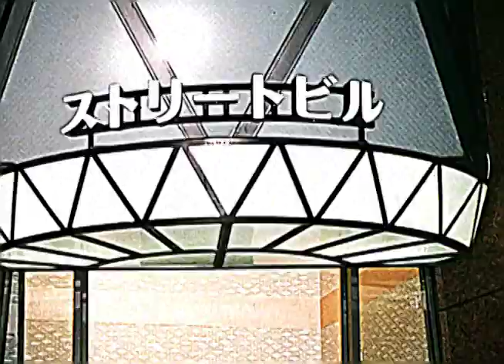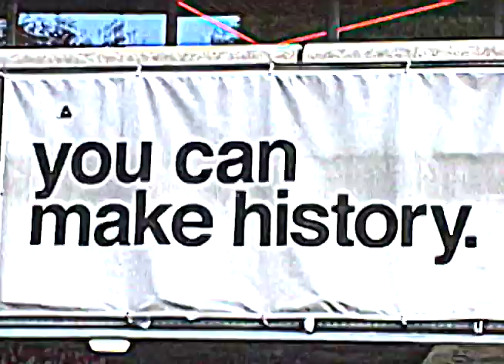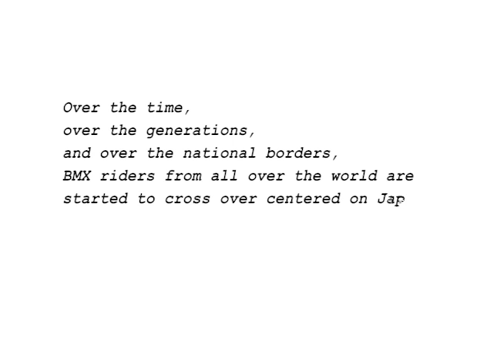BMX - MOTO-BUNKA CROSSOVER TRAILER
Japan's Moto-Bunka crew are gearing up to release a new DVD with a well rounded cast of likeminded, international street riders. More from Moto-Bunka below:

"The concept of the DVD is a BMX connection with the world through Japan.
Initially, shooting began in 2016 with our thoughts to "Transmit Japanese riders who bring originality to the world". Riders who have the same value on originality as us are joining this project now from also out of Japan.
Asia, USA, and Europe.

Over time, over the generations and over the national borders, BMX riders from all over the world are starting to cross over centered on Japan.
*Click the DV tape with the national flag pattern on the map of the official website to check the riders for each country.

The Premiere will be on The Culture Day of Japan in 2020"